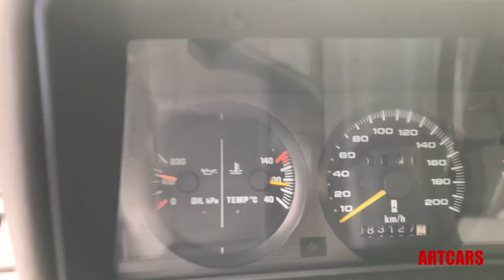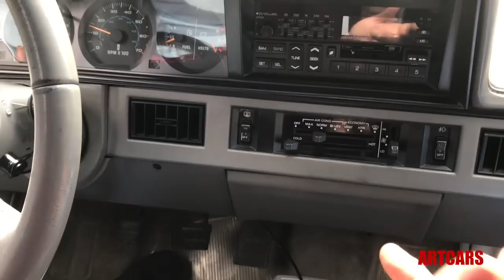ArtCars- Oldsmobile Cutlass Eurosport 1993 GM 3.1 multiport review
Les comparto otra belleza noventera en el canal. El Cutlass Eurosport 1993 motor v6 3.1 multiport de chevrolet. Gracias al amigo Luis.
SALUDOS!